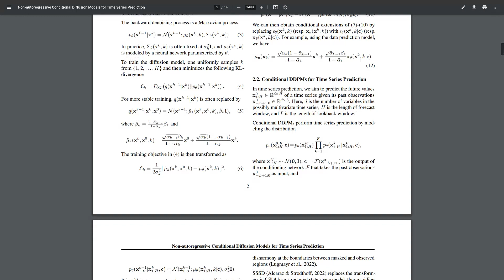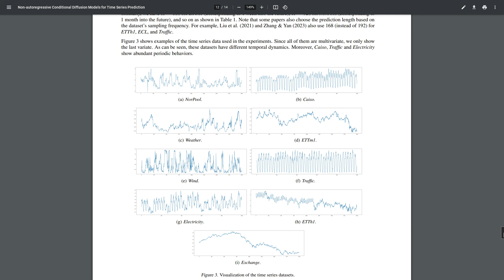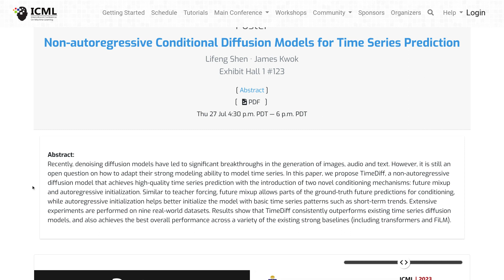ICML AI - Non-autoregressive Diffusion Models for Time Series (5/15)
Listen to ICML 2023 AI/ML abstract "Non-autoregressive Conditional Diffusion Models for Time Series Prediction" by Lifeng Shen and James Kwok.

Supporting your education and research: